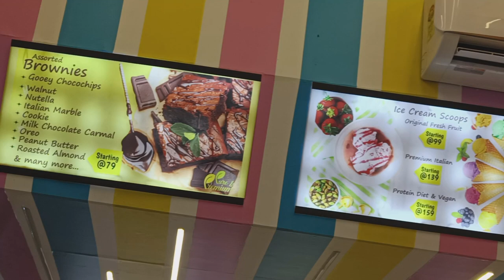late night ice cream shop enjoy with your love ones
Address - Yumup,viman nagar
pune